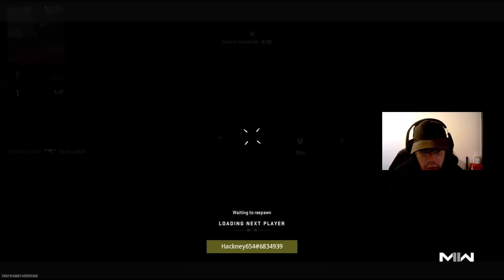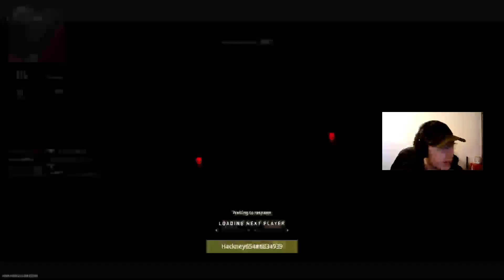FASTEST AR PLAYER - MODERN WARFARE 2 RANKED PLAY